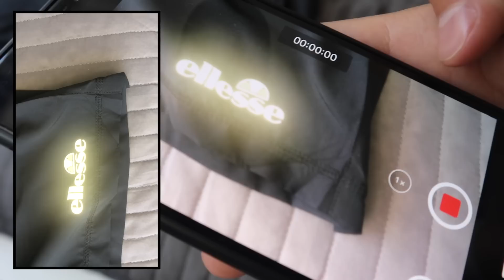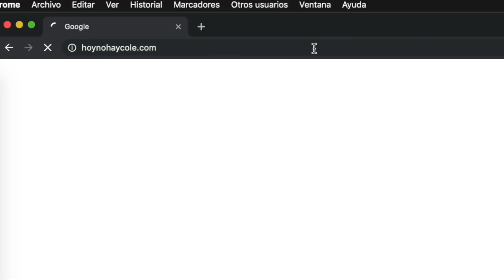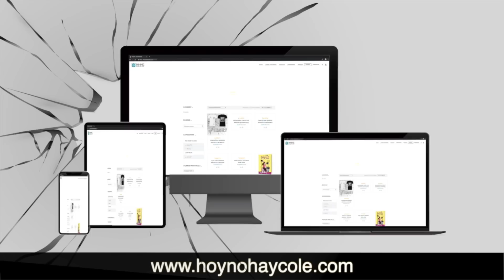Mi FIESTA SECRETA de CUMPLEAÑOS 🎉 Grabando a las 3 AM con mis Amigos LosXOBIS y REGALOS de Mateo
Celebro una fiesta secreta de cumpleaños con mis amigos y grabamos a las 3 AM y abro los regalos

The Crazy Haacks, el canal de tres hermanos: Mateo, Hugo y Daniela, de retos divertidos y vlogs familiares en español.

👉 DIRECCIÓN:
Apartado de correos nº 67
29650 Mijas pueblo
Málaga (España)